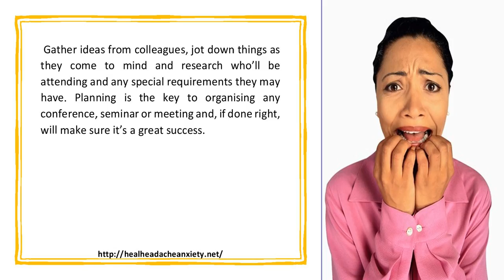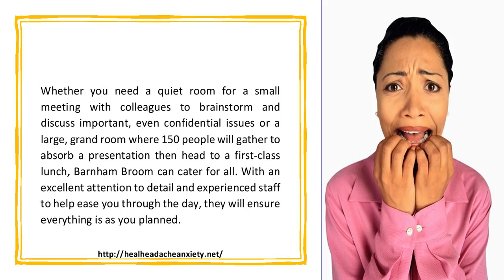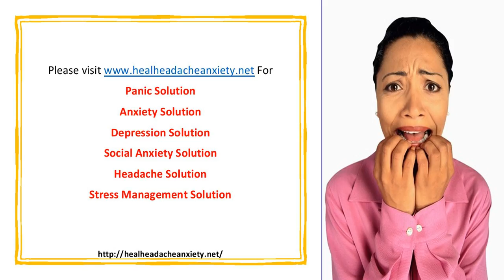Find The Ideal Venue For Your Business Event Without The Stress